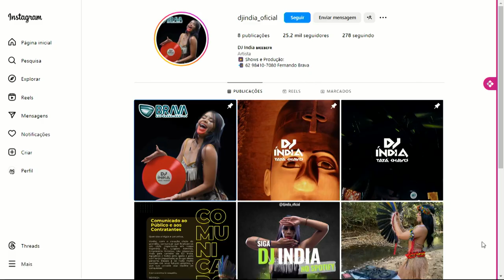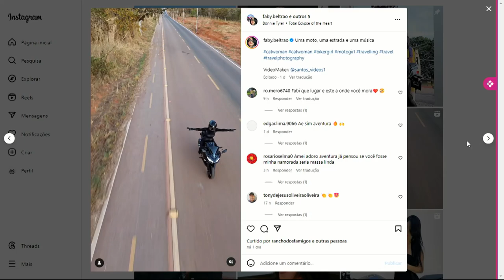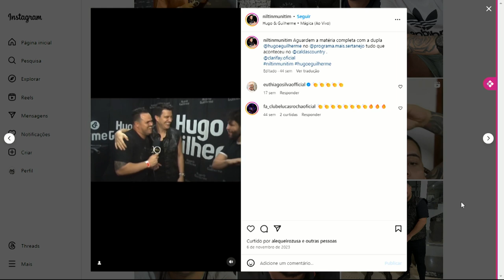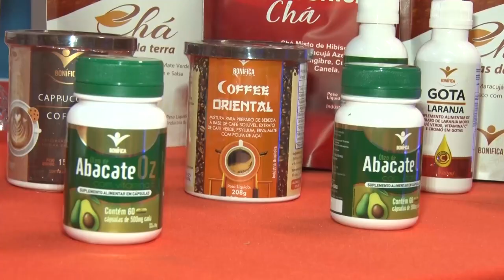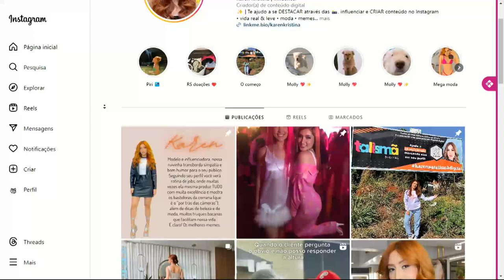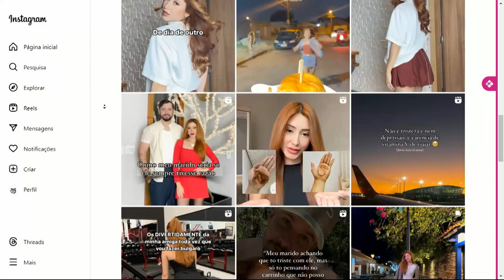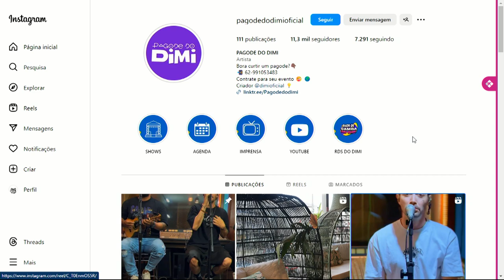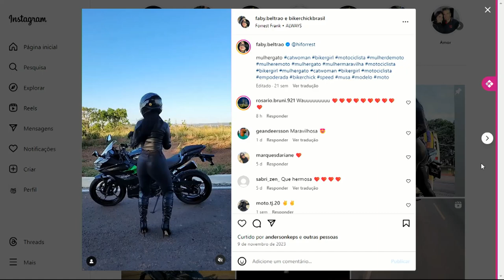PROGRAMA D` ARTISTAS RECEBE, VH E ALEXANDE,DJ ÍNDIA,PAGODE DO DIMI